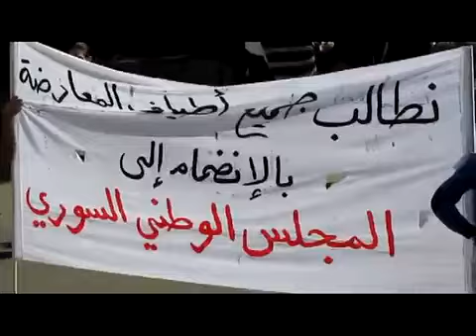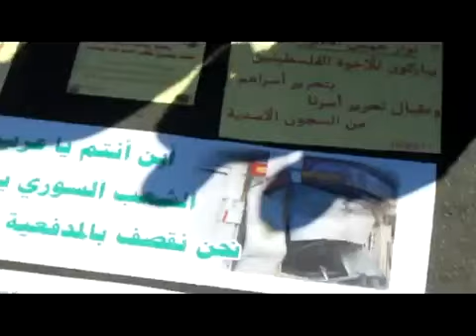14 10 Homs أوغاريت حمص حي الانشاءات, مظاهرات جمعة أحرار الجيش